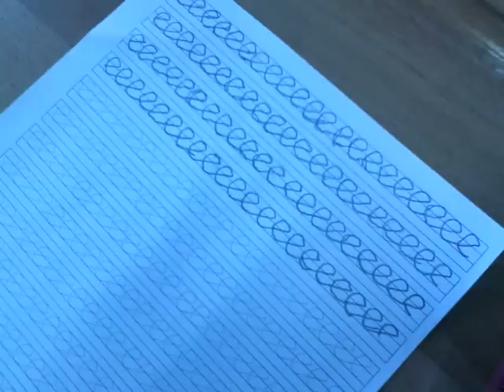1 F Sınıfı ---16 Ekim 201